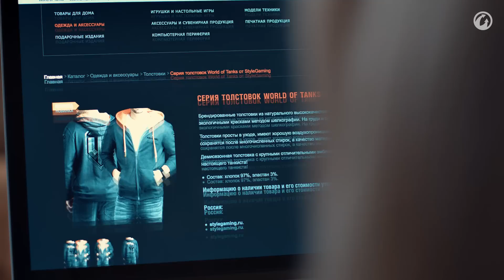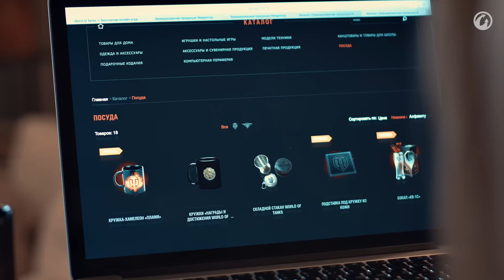Подарки к 23 февраля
В предверии Дня Защитника Отечества многие из вас задумываются о том что подарить Защитнику. Спасибо, друзья!